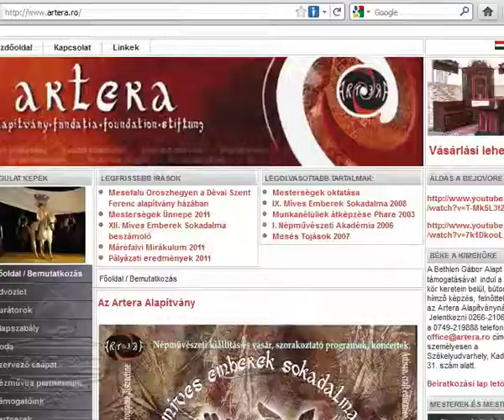facebook link share